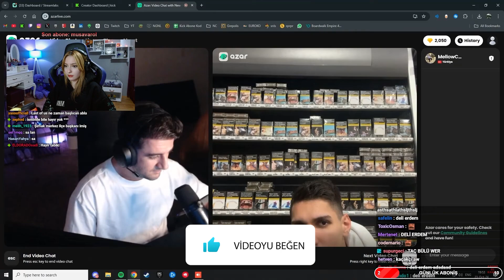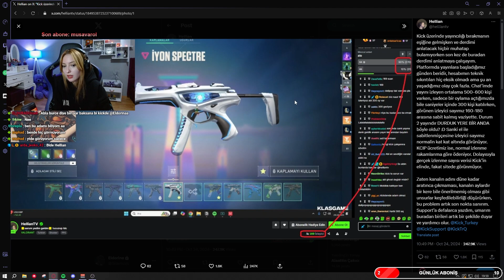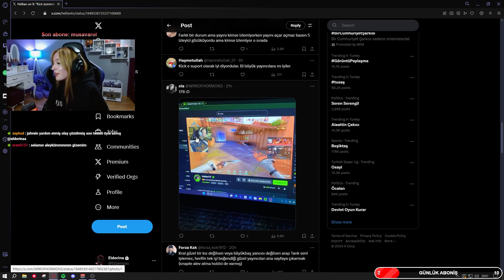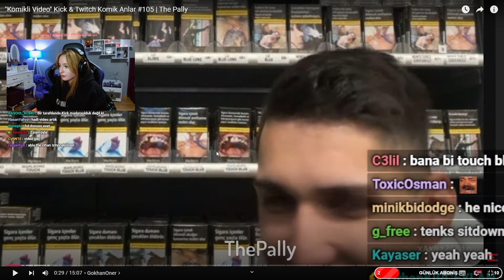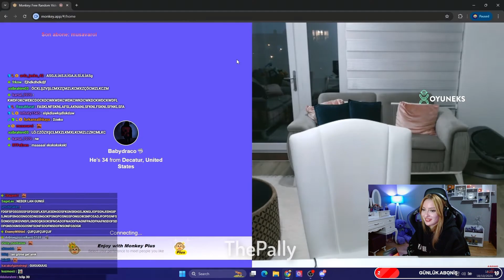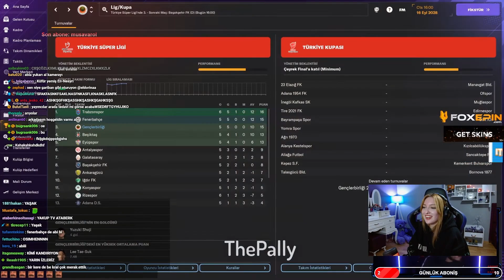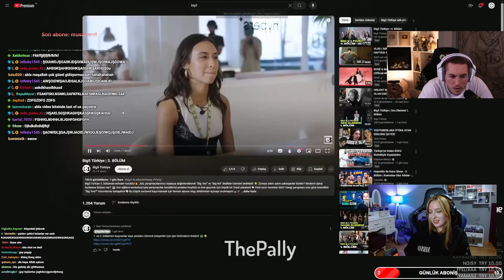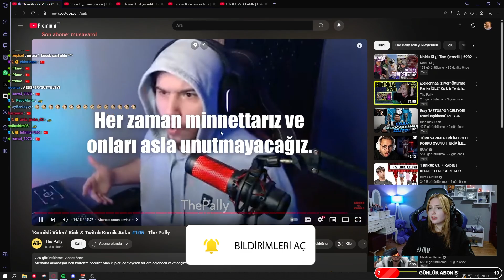The Pally - "Komikli Video" Kick & Twitch Komik Anlar #105 İZLİYOR!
Eldorina The Pally - "Komikli Video" Kick & Twitch Komik Anlar #105 İZLİYOR!

Keyifli seyirler!